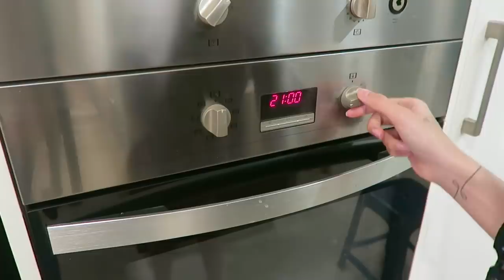Làm Bánh Phô Mai Bơ Tỏi và Dalgona Coffee cùng THE ANGELS | TIEN LE